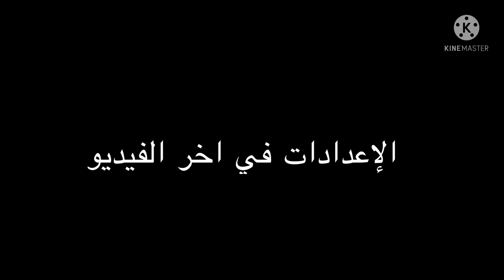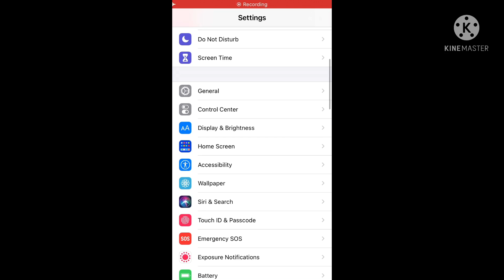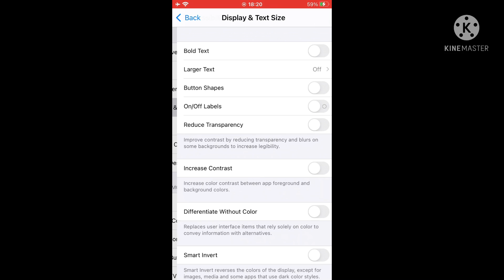BEST CONFIGURATION ⚙️ FOR IPHONE 7📲 ( HUD +SENSI +DPI )FREE FIRE🚀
Setting Free Fire iPhone 7

لا يهم
free fire antenna hack,
a free fire ajju bhai,
a free fire redeem code,

jazzy b free fire custom hud,
free fire dj gan,
dd free fire player,
dd free fire in kannada,
dd free fire id,
dd free fire channel,
dd free fire redeem code,
free fire europe official,
handcam free fire gameplay,
handcam free fire pro player headshot,
handcam free fire pro player pc,
handcam free fire pro player 2 finger,
handcam free fire pro player headshot 2 finger,
handcam free fire pc,
handcam free fire pro player 3 finger,
handcam free fire android,
handcam free fire a10s
nubro free fire,
nubro gameplay,
nubro ff,
nubro 360,
nubrondan,
nubro vs b2k,
nubru,
nobru vs white444,
nubro custom gameplay,
nubro vs white reaction,
nobru ao vivo,
nobru apelao,
nobru apelão,
nubro best gameplay,
nubro vs bnl,
nobru e boca de 09,
nobru e bak,
bruno nobru,
nubro crying,
nubro collection,
nubro channel,
nobru e cerol,
nobru e clara,
nobru esports,
nobru e anitta,
nobru e lara silva,
nobru e rajah,
nobru esports gameplay,
nobru emulador,
nubro face,
iphone 6s plus gameplay
# Iphone 6s plus best settings
# Iphone 6s plus Best sensitivity
# iphone 6s plus Dpi
# Test garena free fire on iphone
# iphone best pro player
Iphone 6s Pro headshots
# Free fire
# Free fire pro play
# Headshot ios
# Iphone 6 best settings
nubru ff,
nubro gameplay free fire,
nubro gameplay free fire custom,

nubra gaan,
nobru handcam,
nobru hacker,
nobru highlights,
nobru handycam,
nobru headshot,
nobru handcam gameplay,
nobru house,
nobru hud,
nubro id,
nobru jogando,
nubro live,
loud nobru,
lagu nobru,
nobru morreu,
nubro musica,
nubro vs m8n,
o nobre caminho octuplo,
dudu nobre o irene,
o nobre,
como funciona o nobreak,
como ligar o nobreak,
ray o nobre,
live prendendo o nobre,
olha para o nobre,
podcast nobru,
raistar vs nobru,
nubro vs ruok,
nubro setting,
nubra song,
nubra seamless push up,
nubra silicone push up 2 review,
nubra silicone,
nubra shopee,
nubra song free fire,
nubra status,
nubro tournament,
nobru tournament gameplay,
nobru tv,
nobru tuts tuts,
nobru tournament highlights,
nobru tik tok,
nobru tv live,
nobru t shirt,
nobru uid,
nobru use hack,
nobru pump,
nobru using hack in live stream,
nubro vs raistar,
nobru vs,
nobru vs cerol,
nobru vs vincenzo,
nobru vs b2k,
nubro white 444,,
white444 nobro
iphone ff gameplay,
iphone ff settings,
iphone ff hack,
iphone ff player,
iphone ff glitch file,
iphone ff gameplay handcam,
iphone ff top up,
iphone ff download,
iphone vs android ff,
iphone vs android ff gameplay,
iphone vs samsung ff awm,
iphone vs android ff sensitivity,
iphone 11 unboxing and ff gameplay,
iphone xr unboxing and ff gameplay,
aimbot iphone ff,
iphone fb login problem,
iphone fb,
iphone fb lite,
iphone fb video downloader app